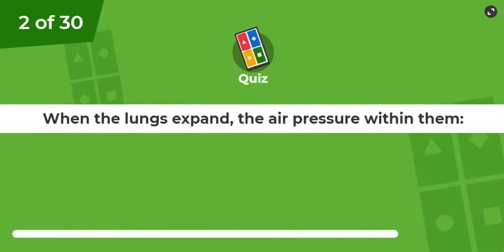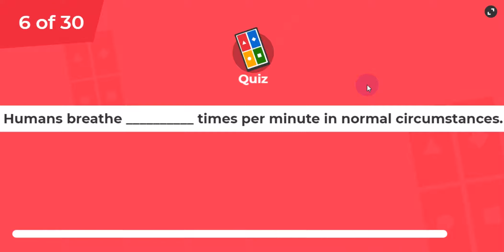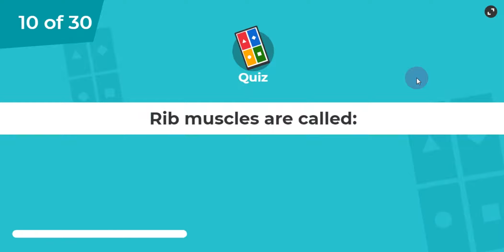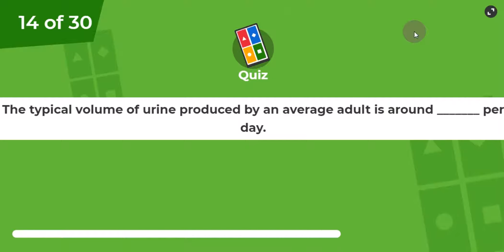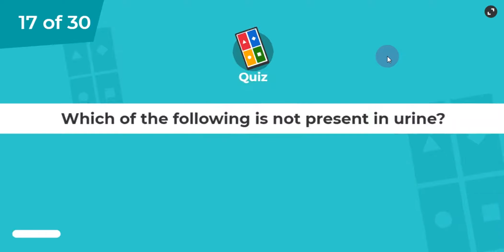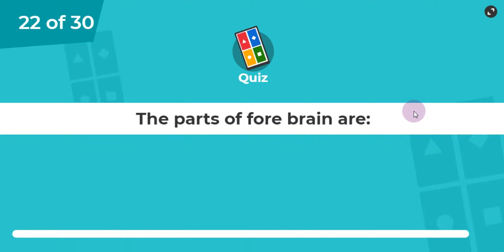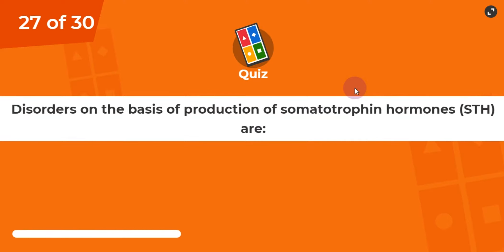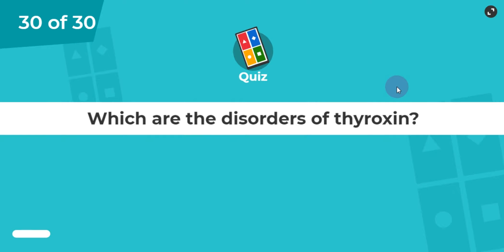10th CLASS BIOLOGY CHAPTER NO 10,11,12 MULTIPLE CHOICE QUESTIONS QUIZ | TALEEM CITY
Hello Students!

This channel is new. I made This channel for Students.

And here I can Give you the latest News of the Exams.

I know Exams are so close you have questions so here i solve your questions.

CHAPTERNO10,11,12

You have 20 Seconds to find your answer.